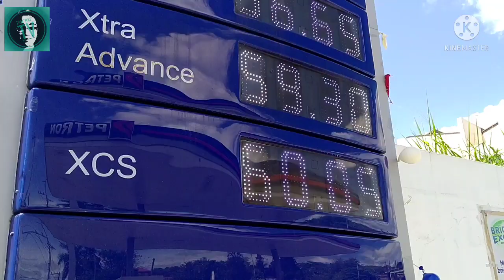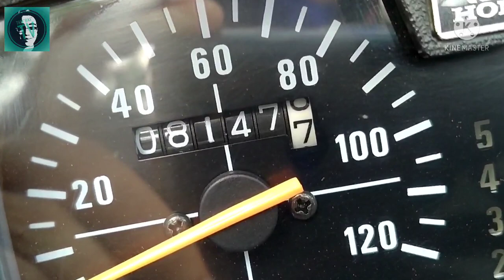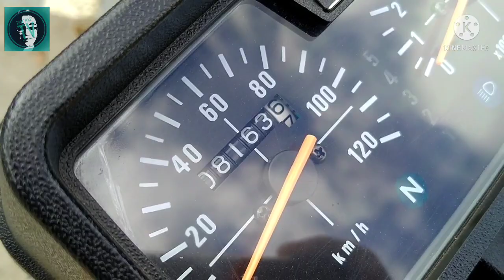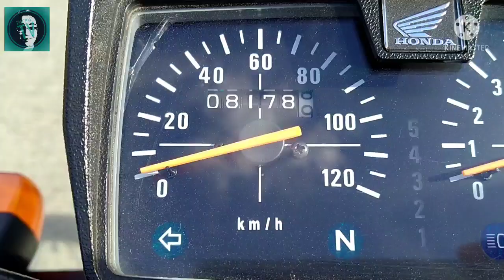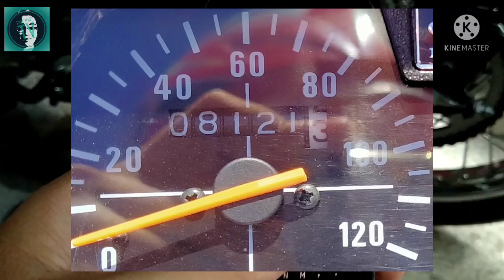Gas consumption ng Honda tmx 125 alpha ko.